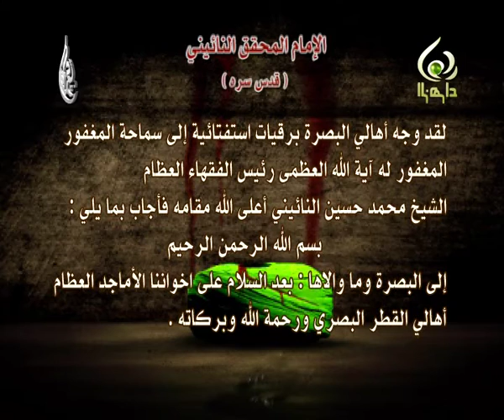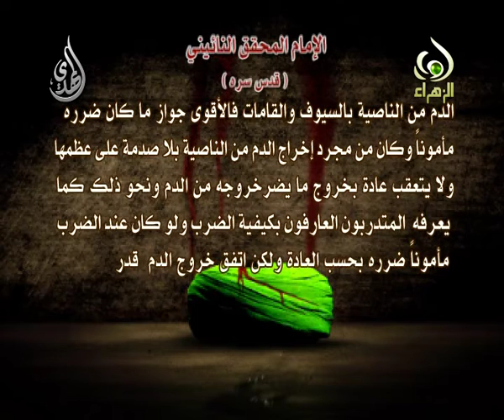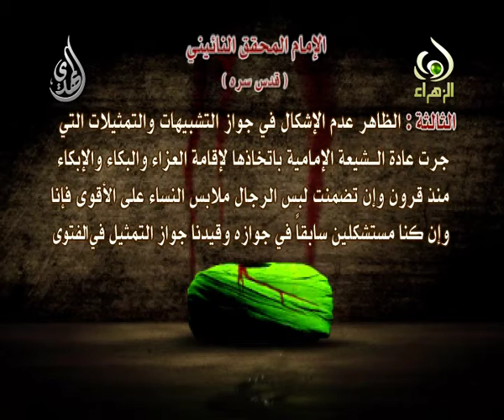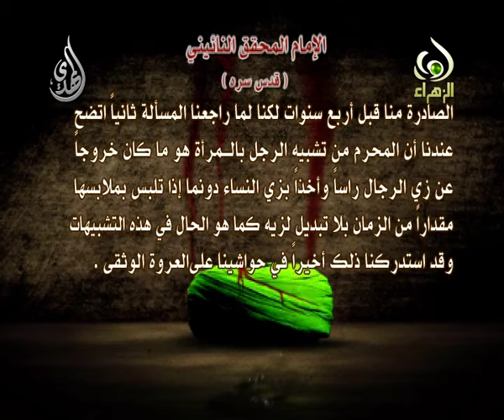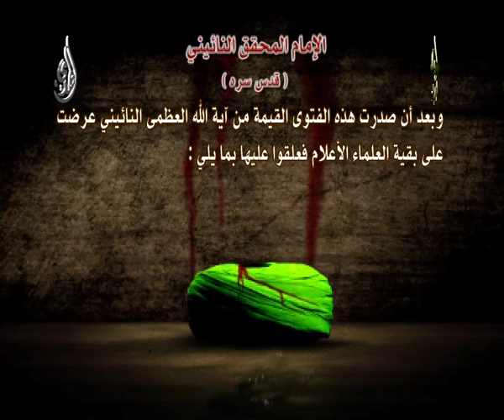فتوى الامام السيد جمال الدين الكالبايكاني - قدس سره - الشعائر الحسينية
فتوى الامام السيد جمال الدين الكالبايكاني - قدس سره